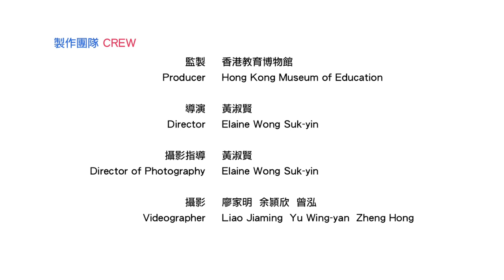眾說校服 School Uniforms in HK: Some Thoughts (Part 4/4)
紀錄片由香港教育大學香港教育博物館為2018年《香港校服今昔》展覽製作。

This documentary is produced by The Education University of Hong Kong's Hong Kong Museum of Education as part of the exhibition ”Hong Kong School Uniforms - Past and Present“ in 2018.